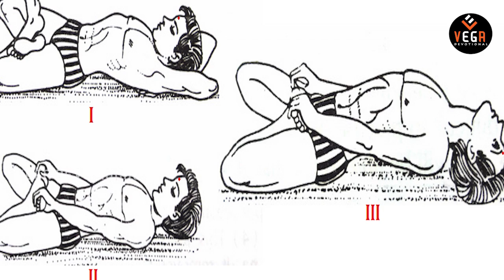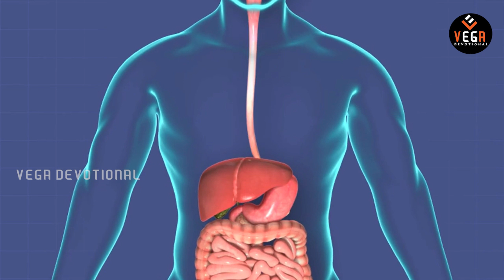మత్స్యాసనం ( MATHSYASANAM ) ఉపయోగాలు | YOGA IN TELUGU VIDEOS | AROGYAM | TVNXT DEVOTIONAL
Watch & Learn  మత్స్యాసనం ( MATHSYASANAM ) ఉపయోగాలు | YOGA IN TELUGU VIDEOS |  AROGYAM |ON  TVNXT DEVOTIONAL